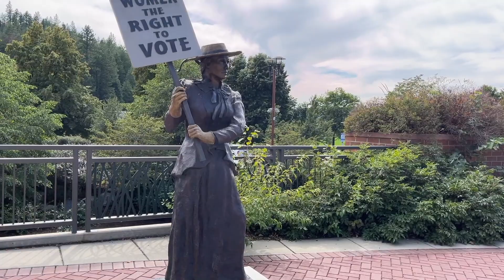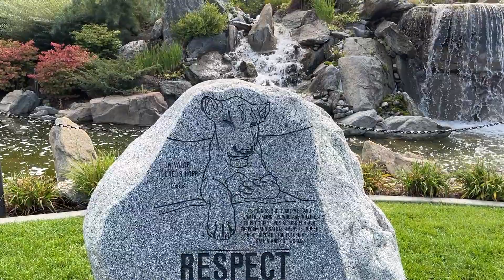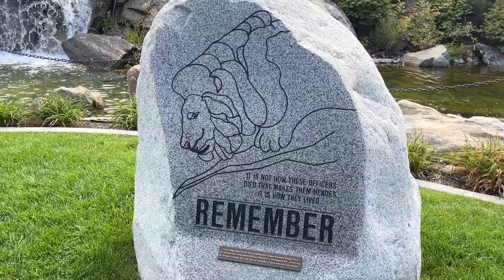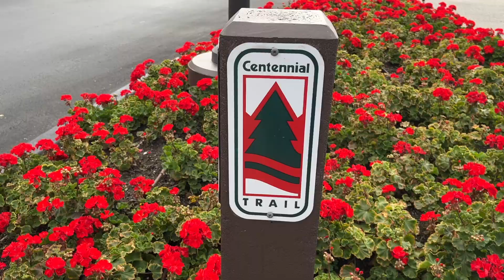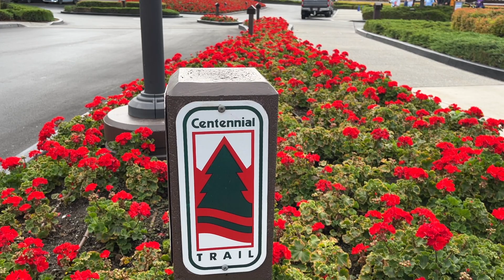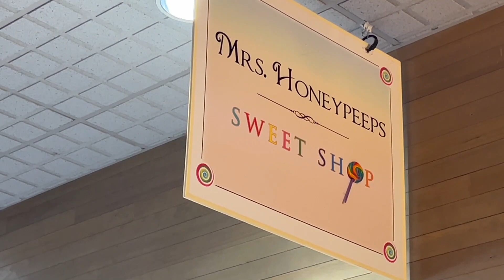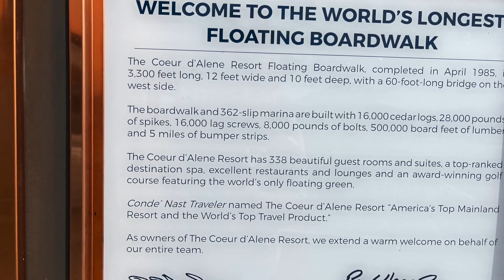Coeur d'Alene, Idaho